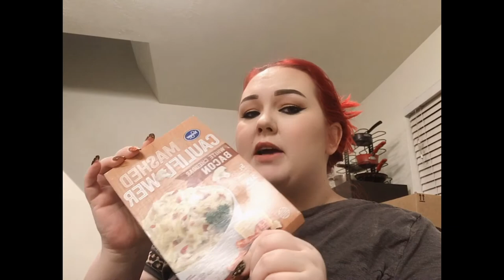Soft Foods Grocery Haul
Going shopping today!